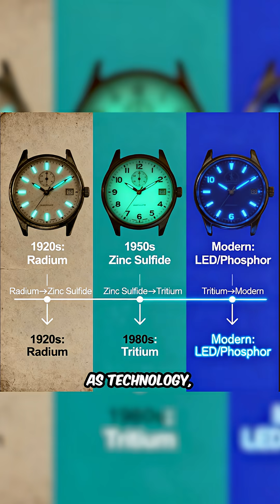Why These Women Were Told to Lick RADIOACTIVE Paint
That beautiful glow on your watch has a dark and deadly history. This is the chilling true story of the Radium Girls.
In the early 20th century, young women were hired to hand-paint watch dials with luminous, radioactive paint. They were told it was harmless and even encouraged to lick their brushes to get a fine point. But this "magical" glow held a deadly secret. This video uncovers how this sparkling invention led to horrific diseases and a courageous lawsuit that forever changed worker safety laws around the world.